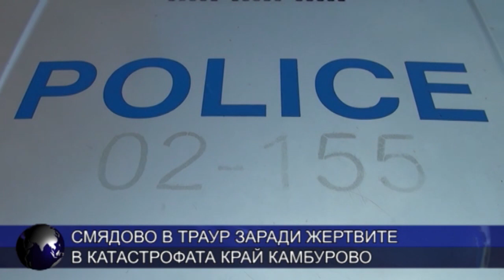Смядово в траур заради жертвите в катастрофата край Камбурово